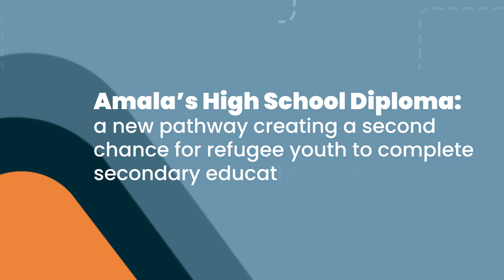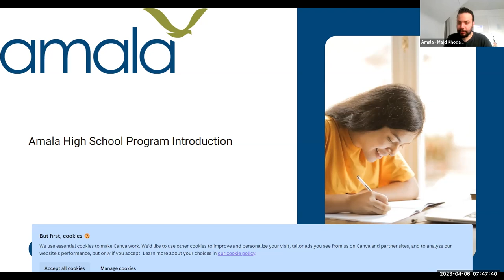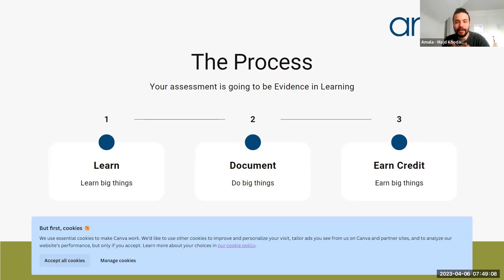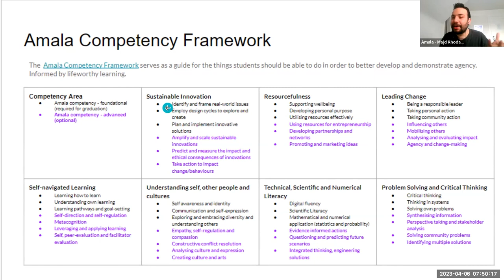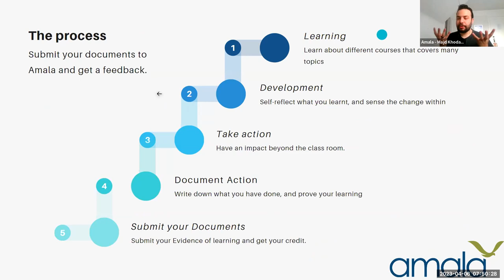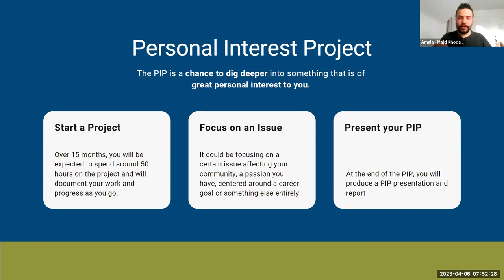Amala’s High School Diploma - Migration Summit 2023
This session aims to introduce the Amala High School Diploma, a new pathway that aims to open pathways to prosperity for refugee youth through education. The Diploma is a flexible pathway that enables displaced youth who are out of school to complete their secondary education, access further education and livelihood pathways and make change in their communities. Since the Diploma was launched in 2020, 100 refugee and host community youth have completed the programme. During the sessions, participants will learn more about how the programme works and will hear from Sudi and Majd, two alumni of the programme, who will share their experiences of accessing education pathways, their journey on the High School Diploma and pathways they are now pursuing after graduating. The session will engage participants in a discussion about the challenges and opportunities of growing programmes like the High School Diploma and the role that refugee-led organisations can play in increasing access to education pathways.

Speakers:
Polly Akhurst
Majd Khudary
Sudi Omar Noor